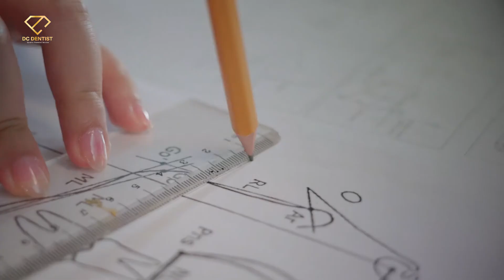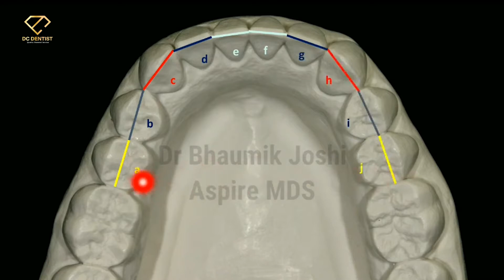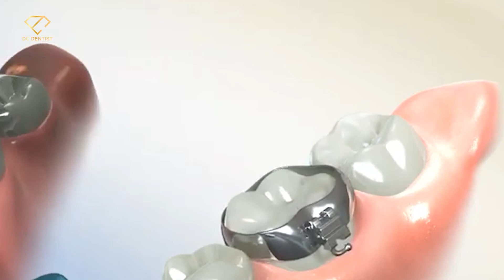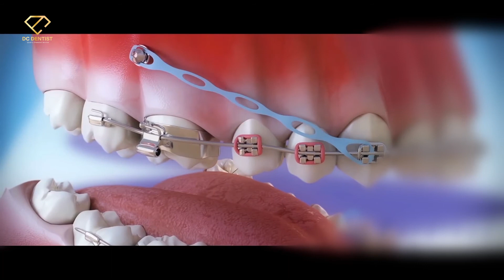Quy Trình Niềng Răng Tại Nha Khoa DC Dentist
💕 NIỀNG RĂNG ĐỂ TRỞ NÊN HẠNH PHÚC
𝑩𝒂́𝒄 𝒔𝒊̃ 𝒑𝒉𝒖̣ 𝒕𝒓𝒂́𝒄𝒉: 𝑩𝑺. 𝑷𝒉𝒖̀𝒏𝒈 𝑻𝒉𝒊̣ 𝑫𝒖𝒚𝒆̂𝒏 - 𝒃𝒂̀𝒏 𝒕𝒂𝒚 𝒗𝒂̀𝒏𝒈 𝒕𝒓𝒐𝒏𝒈 𝒍𝒊̃𝒏𝒉 𝒗𝒖̛̣𝒄 𝒄𝒉𝒊̉𝒏𝒉 𝒏𝒉𝒂
🌟 Làm đẹp để tươi trẻ hơn, tự tin hơn và đặc biệt là hạnh phúc hơn. Là phụ nữ bạn hãy coi trọng nụ cười vì đó là thứ trang sức quý giá nhất trên khuôn mặt.
🔵 Niềng răng tại Nha Khoa Quốc Tế DC Dentist
✔️ Răng đều, khuôn mặt cân đối
✔️ Rút ngắn thời gian
✔️ Hiệu quả duy trì trọn đời
✔️ Chi phí tối ưu
✔️ Khí cụ và chất liệu nha khoa chính hãng
✔️ Chỉnh nha theo phác đồ điều trị riêng, không đau nhức

💥 Bạn đừng ngần ngại khi sở hữu hàm răng không đều, hãy đến ngay Nha khoa DC Dentist để được trải nghiệm dịch vụ chỉnh nha hiện đại, tìm lại nụ cười tự tin.
NHA KHOA QUỐC TẾ DC DENTIST
ℂ𝕙𝕦𝕪ê𝕟 𝕞ô𝕟 đỉ𝕟𝕙 𝕔𝕒𝕠 - 𝔻ị𝕔𝕙 𝕧ụ 𝟞 𝕤𝕒𝕠